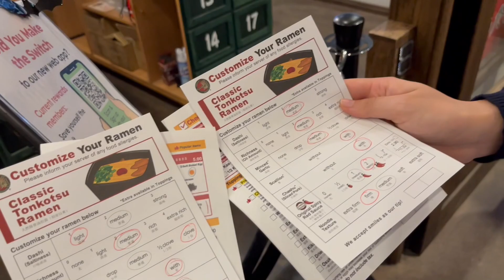nyc vlog! :)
fall break 2021
♪ Biscuit (Prod. by Lukrembo)